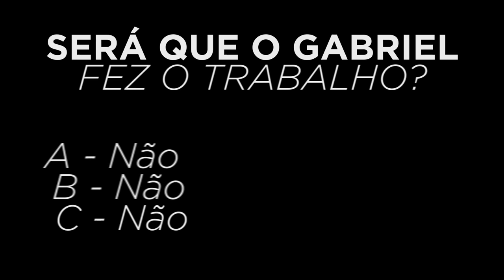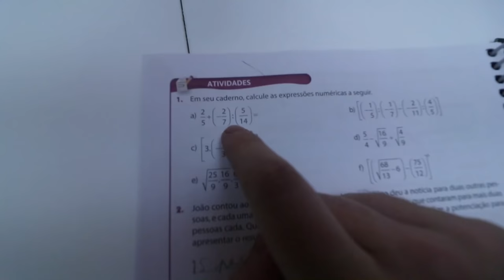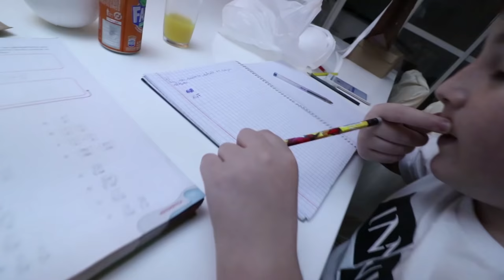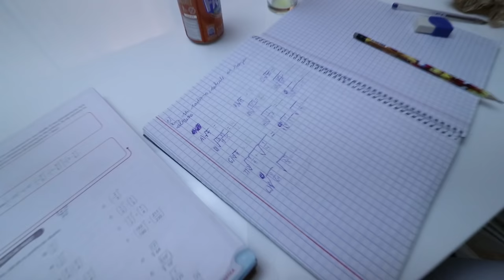flagrei meu irmãozinho jogando fortnite escondido e ele não tinha feito o trabalho da escola...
No vídeo de hoje eu flagrei meu irmaozinho jogando de madrugada, e mais uma vez não tinha feito o trabalho da escola...